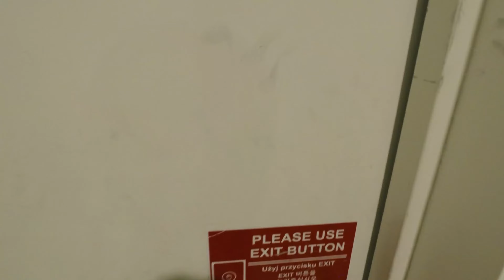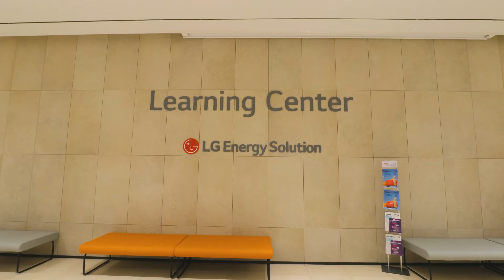LG Energy Solution Wroclaw: The Heart of Global Batteries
Go inside Europe's largest lithium-ion battery plant for electric cars, LG Energy Solution Wroclaw. Located in Biskupice Podgórne, Poland, Europe’s first-ever EV battery plant is also its largest.

Discover the comprehensive manufacturing processes behind LG Energy Solution batteries and see where its employees get to work!